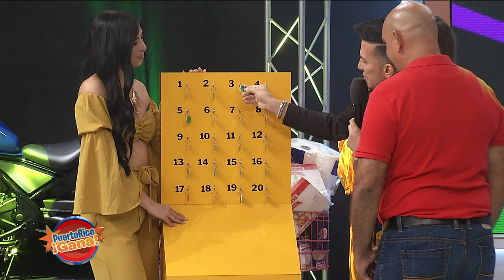Puerto Rico Gana - 5-31-2019- #1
Show de juegos y entretenimiento familiar producido por Telemania inc para Telemundo Puerto Rico animado por Alex DJ